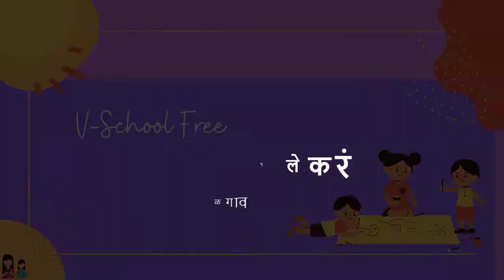4th | Marathi | Chapter 1 | धरतीची आम्ही लेकरं | प्रस्तावना | V-School